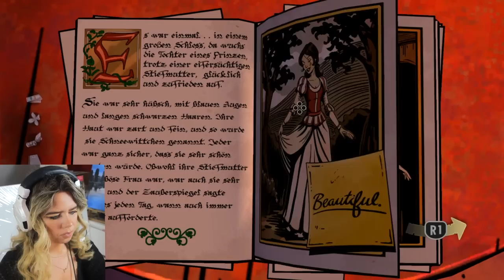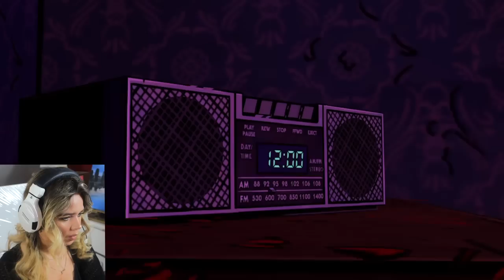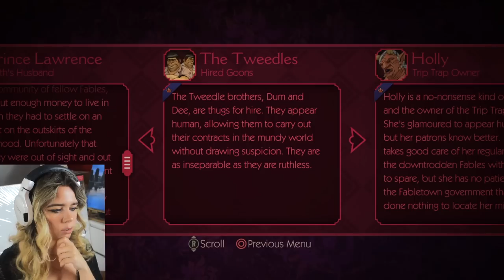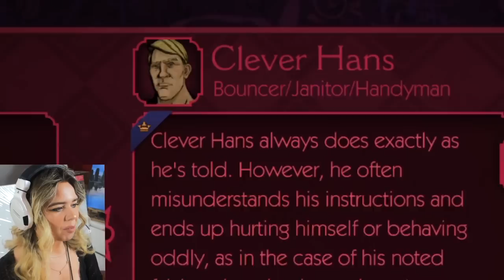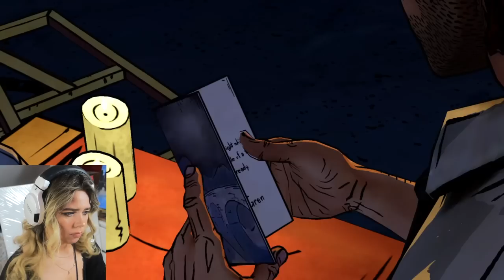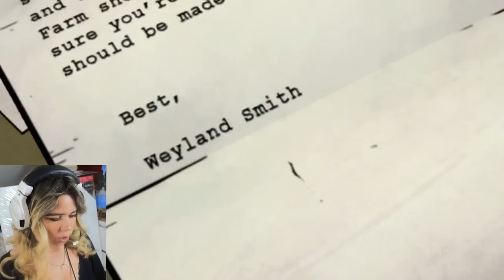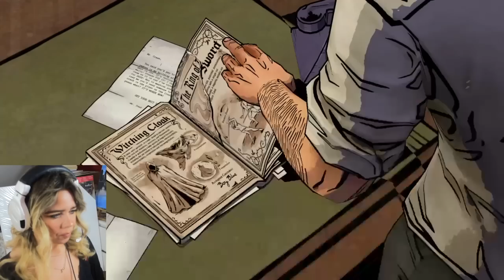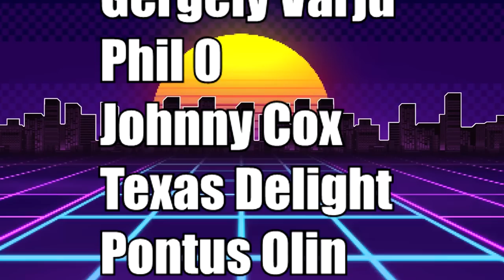CREEPING CRANE!! THE WOLF AMONG US BLIND PLAYTHROUGH - PART 4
GOING IN COMPLETELY BLIND!! THE WOLF AMONG US BLIND PLAYTHROUGH - PART 4

Crane is creepy, very creepy.

I know nothing about The Wolf Among Us, even if this game has been out for almost a decade. Apparently, I have been living underneath a rock this entire time but I can't wait to dive into it. So, it is a complete blind playthrough of this Wolf Among Us, please no spoilers.

About the Wolf Among Us:
Life in the Big Bad City is Bloody, Terrifying and Dangerous.
Fairytale characters are being murdered in this hard-boiled, violent and mature thriller based on the award-winning Fables comic book series (DC Comics/Vertigo) by Bill Willingham. As Bigby Wolf – THE big bad wolf – you will discover that a brutal, bloody murder is just a taste of things to come in a game series where your every decision can have enormous consequences.

Toss a coin to your witcher.